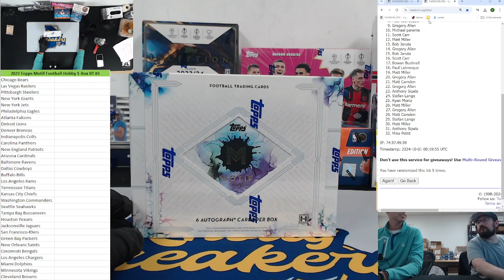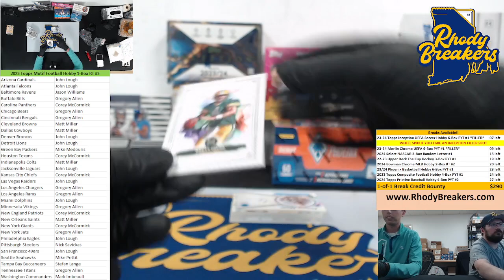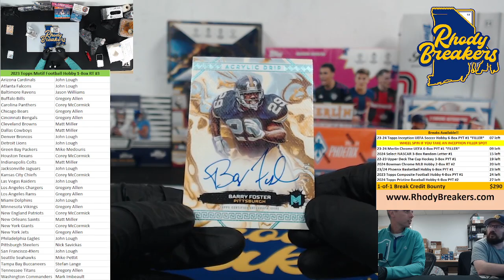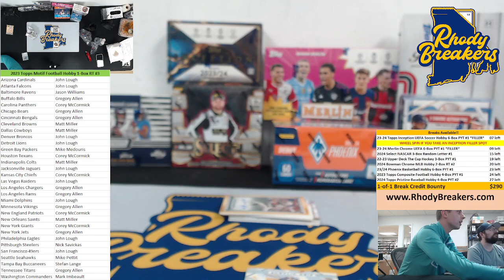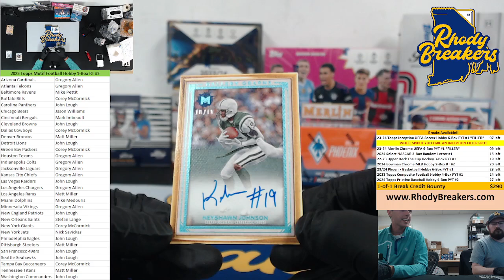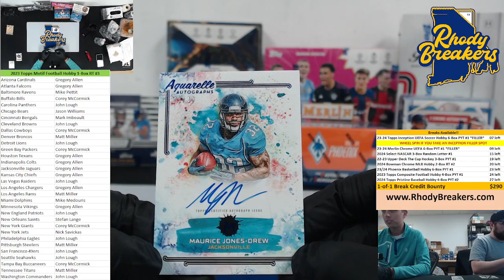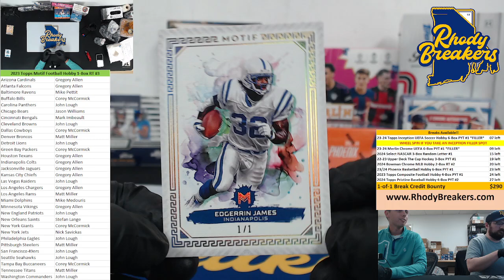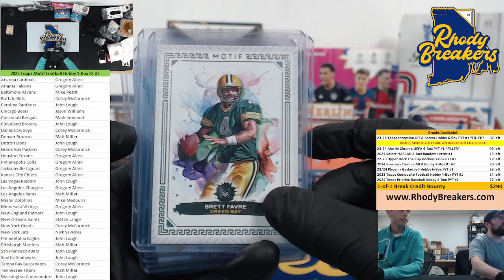2023 Topps Motif Football 1-Box RT #3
Full Break 00:00
Start Recap 14:18